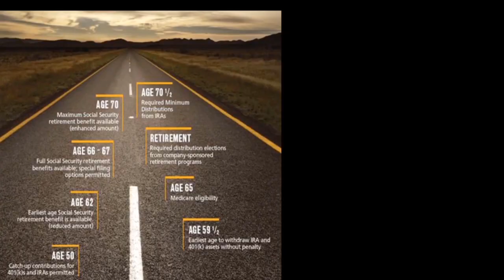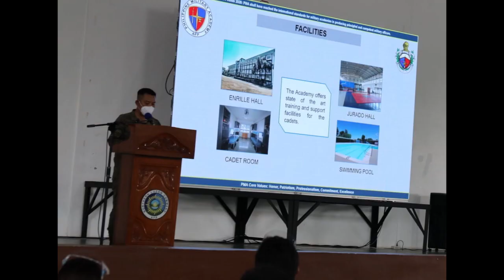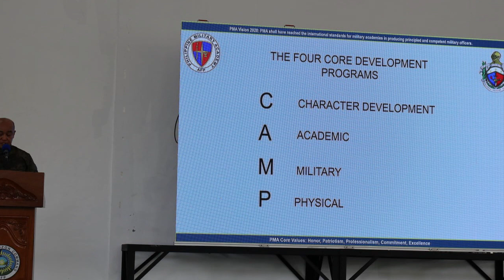PMA Class of 2025 - Getting Ready for Reception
PMA Masaligan Class of 2021 leaves the Academy, and now the PMA members of 2025 get ready for their Reception Rites.

On May 22, 2021, 324 incoming PMA fourth-class cadets (254 males and 69 females) who will soon be members of PMA Class of 2025 reported at AFP Northern Luzon Command, Camp Servillano Aquino, Tarlac City. Other incoming fourth-class cadets are still confined at their respective LGUs and will soon join the group.

The men and women of AFP Northern Luzon Command led by Lieutenant General Arnulfo Marcelo B Burgos Jr PA, Commander of Northern Luzon Command welcomed the Superintendent, PMA, and party. On the other hand, the Superintendent, PMA, LTGEN FERDINAND M CARTUJANO PAF warmly welcomed the said incoming fourth-class cadets who were accompanied by their parents/relatives.

PMA conducted the Superintendent’s Time with the Parents of PMA Class of 2025. The said program includes Information Briefing to Parents by PMA Staff. The topics discussed were “What is PMA?”; PMA Facilities; PMA Class 2025 Profile; Benefits and Privileges; Cadet Leader Development System and the Honor System/Honor Code. It was followed by the message of the Superintendent, PMA. The Superintendent highlighted the PMA mission, the four core development programs: Character development, Academic, Military and Physical (CAMP); PMA Response and Protocol, the importance of honor code in character building; honor code of the Cadets and command actions/ measures to avoid maltreatment, bullying, dishonor.

Open Forum, Blessing of New Cadets, and Tour of Billeting Facility were also conducted. The said cadets will be billeted at AFP Northern Luzon Command as they undergo their quarantine period. After which, they will be subject to mass swab testing. Their Reception Ceremony is scheduled on 01 June 2021 at the Philippine Military Academy, Fort Del Pilar, Baguio City.

Credits to PMA Facebook for the pictures and videos.